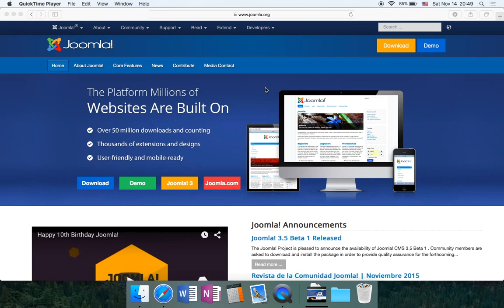Joomla 2 - запознаване със системата